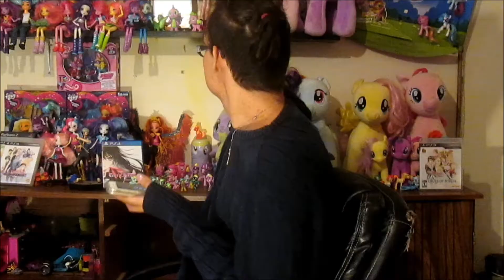guess the op | Tales of Edition |gorgeous disgrace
Welcome to a new video!! This time is all about my favourite game series!! The Tales Of series and all the openings they have which are all awesome and so much good music!! Follow along with me and also play it yourself using Yuki Kanades video!! Enjoy

Follow me and let's chat 😊
YouTube.com/fierceawakeningbntm
Flickr        |@gorgeous DISGRACE
Ask.fm      |@chris_d45